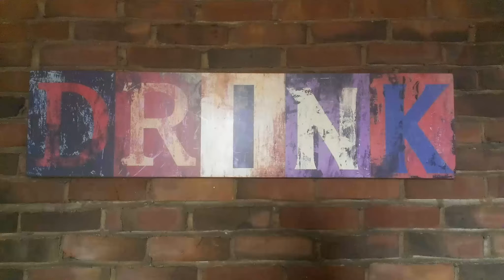Guinness Gauntlet Rematch - Behind the Bar Reviews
We take on the Guinness Gauntlet again... why? I wanted to try to get a better time. Can I do it?

Behind the Bar Liquor & Food Reviews is a liquor, beer, wine & food review show made by 5 old friends. The hosts Special K, Link, Justin & Big Daddy have known each other almost their entire lives and are total D-Bags to each other but are as close as brothers.

Remember, drink responsibly and only at your countries legal age limit. Since we're in the US, please keep it to 21 and over, and don't drink and drive.